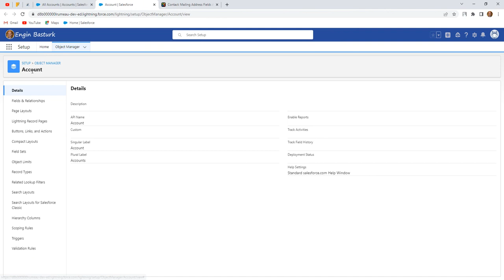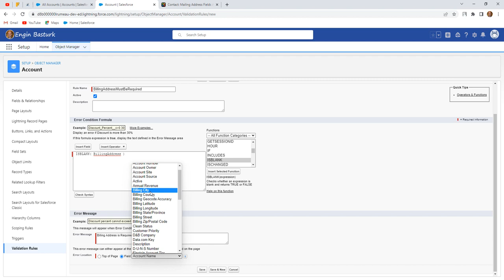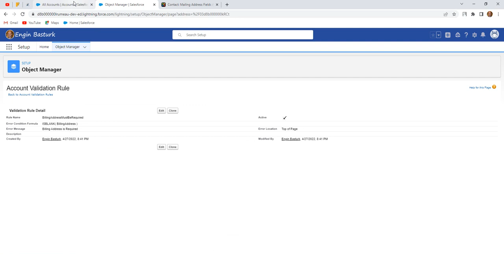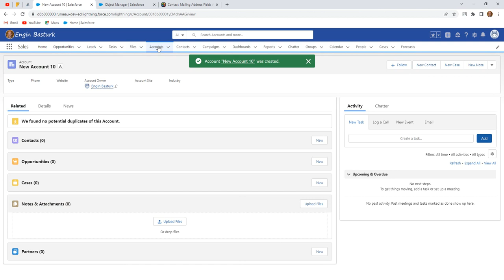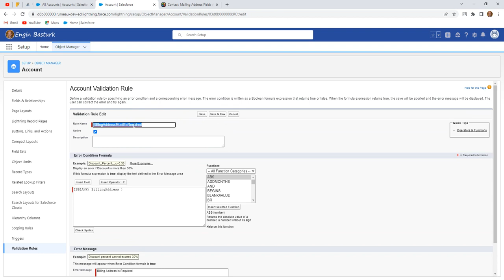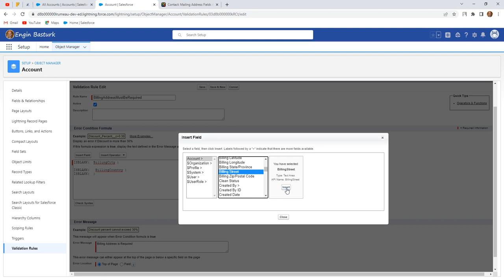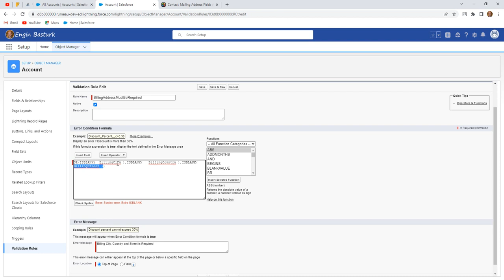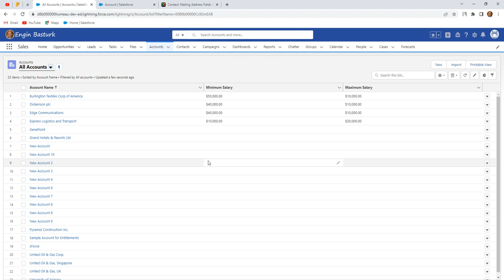SF Validation Rules 16 | Billing Street, City and Country are Required